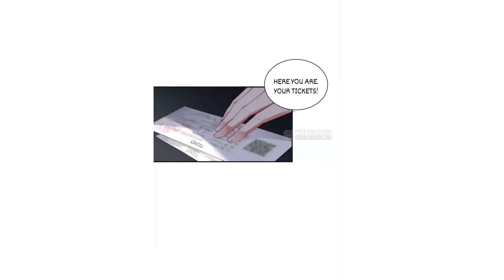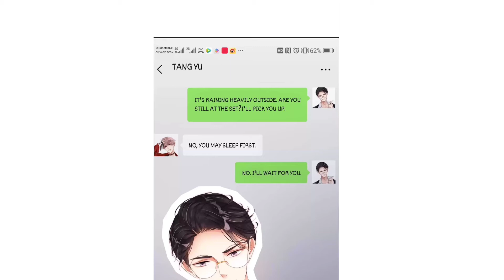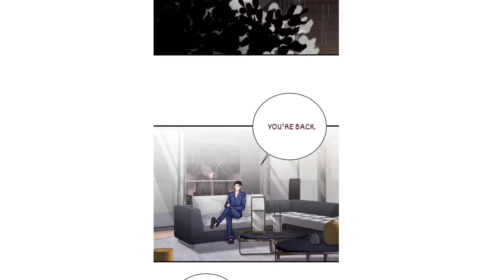Entertainment Comes First chap 19 - 22 ( eng sub )